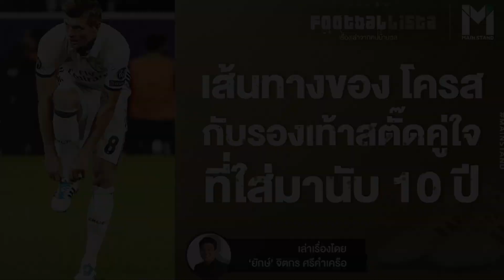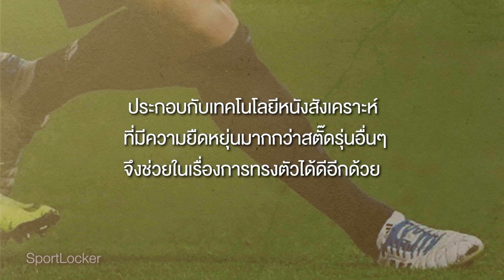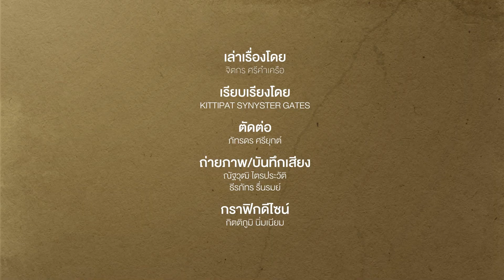Football : เส้นทางของโทนี่ โครส กับรองเท้าสตั๊ดคู่ใจ ที่ใส่มานับ10ปี | Footballista EP.688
MainStand : เชื่อว่าหลาย ๆ คนรองเท้าคู่เดียวคงไม่เพียงพอสำหรับการใช้งานตามโอกาสต่าง ๆ ในชีวิตประจำวัน ยิ่งถ้าหากเป็นนักกีฬาฟุตบอลอาชีพที่เปรียบรองเท้าสตั๊ดดั่งอวัยวะที่ 33 ของร่างกายแล้ว อาจต้องค้นหาไปเรื่อย ๆ กว่าจะพบว่าสตั๊ดรุ่นใดเหมาะสมกับตนเองมากที่สุด

นักกีฬาฟุตบอลที่มีชื่อเสียงระดับโลกเช่น ลิโอเนล เมสซี่, คริสเตียโน่ โรนัลโด้ หรือ เนย์มาร์ ต่างมีแบรนด์กีฬายักษ์ใหญ่คอยให้การสนับสนุนเครื่องแต่งกายและอุปกรณ์ต่าง ๆ เป็นการส่วนตัวอยู่แล้ว จนถึงขนาดมีรองเท้าสตั๊ดรุ่นพิเศษที่ผลิตขึ้นมาสำหรับนักเตะฝีเท้าดีทั้งหลายโดยเฉพาะ

แต่ไม่ใช่กับมิดฟิลด์มาดสุขุมแห่งทัพ เรอัล มาดริด อย่าง โทนี่ โครส เพราะเขาใส่รองเท้ารุ่นเดิมสีเดิมมานานนับทศวรรษโดยแทบไม่สวมรองเท้าสตั๊ดรุ่นอื่นเลย

และในวันนี้เราจะติดเรื่องราวของโทนี่ โครส ถึงเหตุผลลึกๆในเรื่องนี้กัน  และเรื่องราวของรองเท้าสตั๊ดรุ่นที่ว่านั้นจะเป็นรุ่นใด และทำไมกองกลางยอดฝีมือรายนี้จึงเลือกใช้งานมาโดยตลอด มาร่วมคลายข้อสงสัยไปพร้อมกับ Main Stand